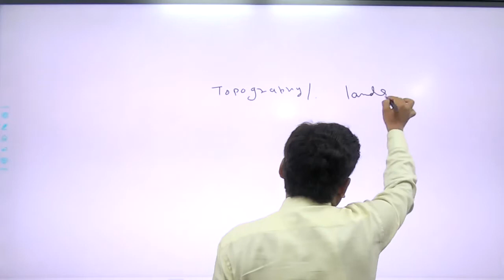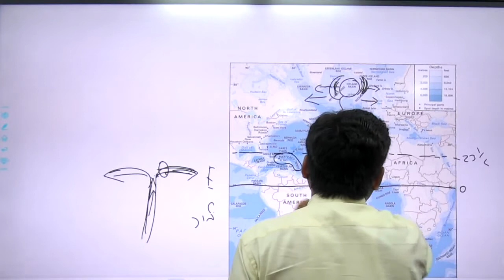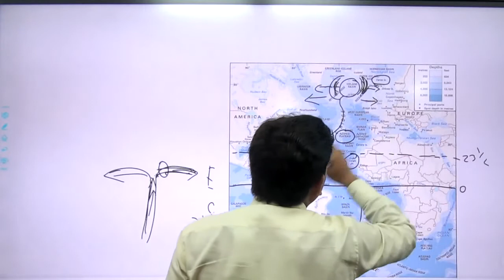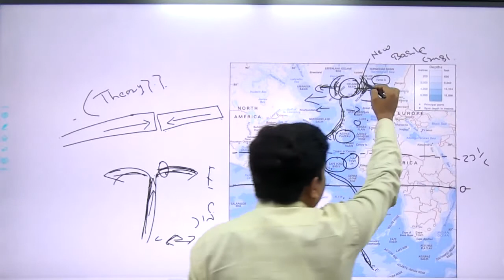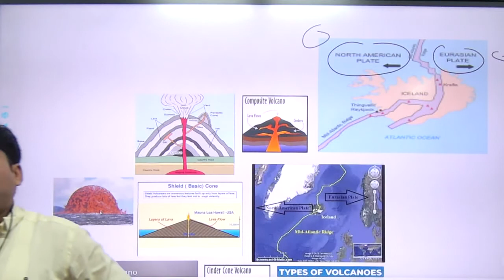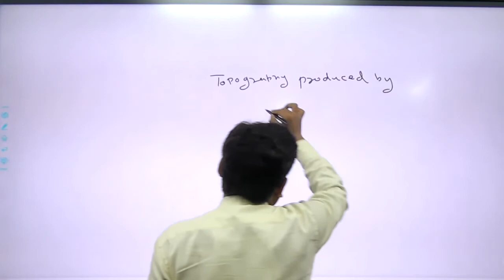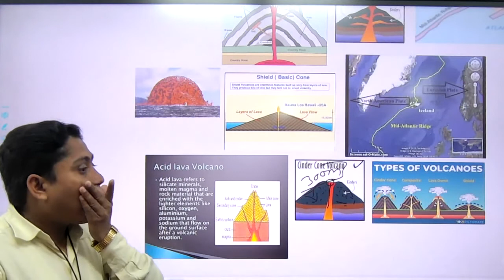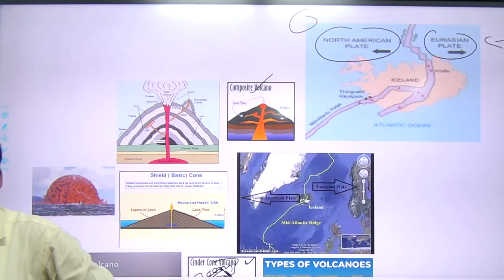GEOGRAPHY- CLASS NO- 21,PART- 1, ABHIYAN- 40(IAS),P C PANDAY SIR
GBRDF-ABHIYAN-40(IAS) FREE CLASSES ,D/62 KANKARBAGH PATNA BIHAR-800020